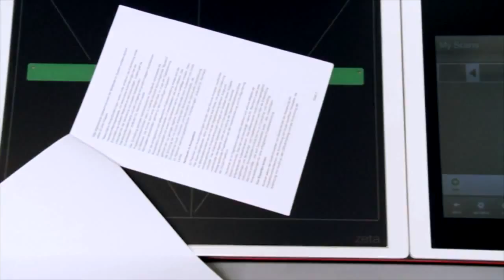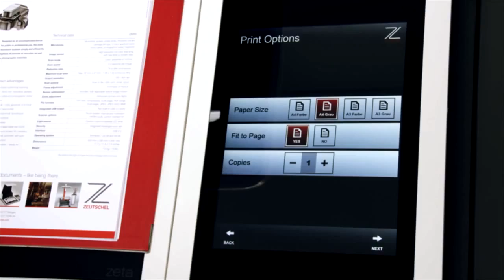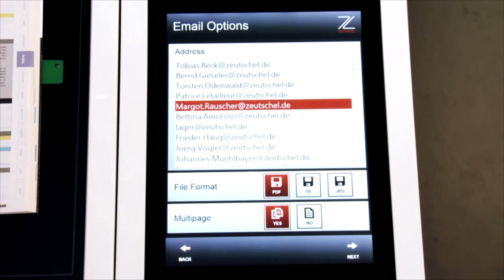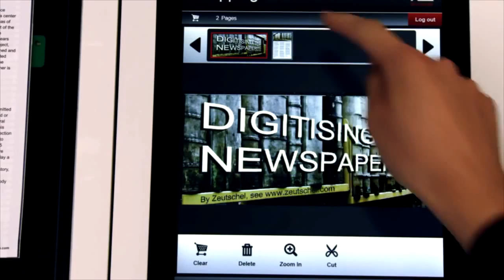Zeutschel overhead Scanner for office environments - Zeta Office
By way of new software functionality this overhead scanner delivers excellent usability and productivity benefits. Specifically designed for office environments, this system is the perfect addition for those clients who regularly need to access information retained in binders, folders, books, manuals and files. Output is automatically cropped and presented in beautiful quality.